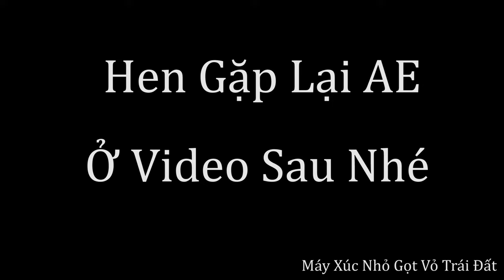San Mặt Bằng Cạnh Móng Đá Gần Đường Quốc Lộ Hai Xe Ô Tô Chở Đất. Komatsu Pc50-2